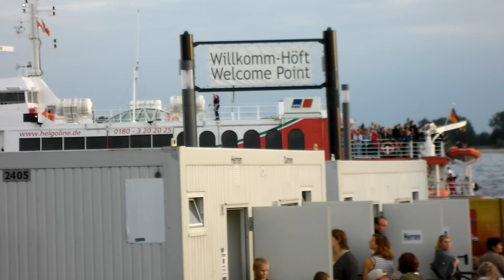13.08.2011 Queen Mary 2 in Wedel bei "Stars@NDR2" Full HD Video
Am Samstag den 13. August fand das "Stars@NDR2" Event in Wedel statt. Stars wie Mike & The Mechanics, Sunrise Avenue und Natasha Bedingfield traten bei diesen Event auf. Um 19:50 Uhr war es denn soweit. Die Queen Mary 2 passierte den Wedel Willkomm Höft Point! Rund 25.000 begeisterte Gäste feierten den Abend lang.